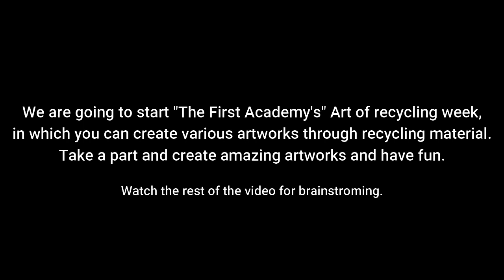ART OF RECYCLING WEEK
This video is for brainstorming the ideas of RECYCLING WEEK. we have created several videos through recycling. the links are shared below:
Happy crafting :)